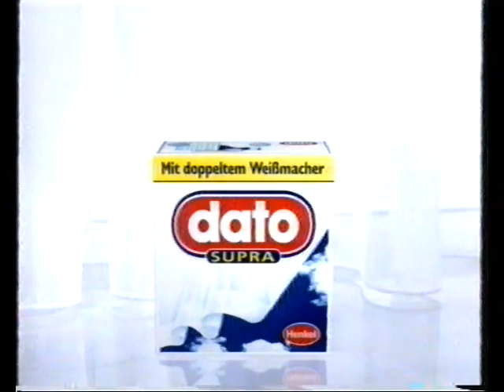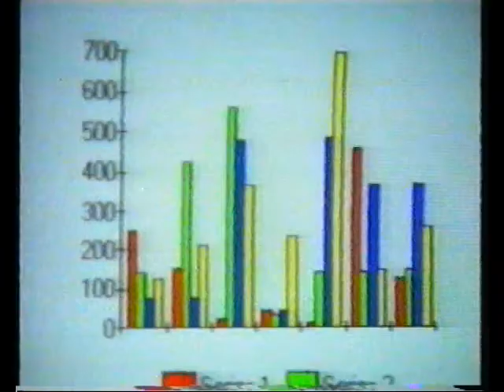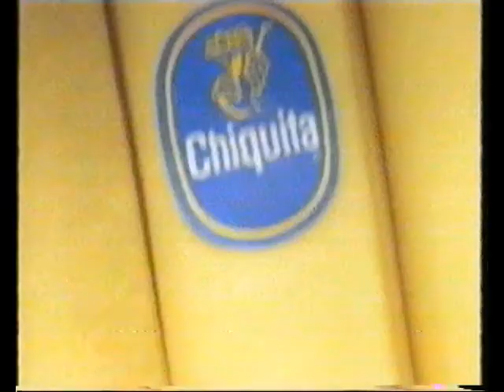Werbung 90er Jahre E002 - McDonalds - Ültje - Colgate - Allianz - Jade - IBM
Werbung aus der Mitte der 90er Jahre:

Fernet Branca
McDonalds
Signal
Ültje
Kuschelweich
Eunova
Dato Supra
Mitsubishi Spacegear
Colgate
Laura Biagiotti Parfum
Allianz
Pom-Bär
Jade
IBM Aptiva PC
Chiquita